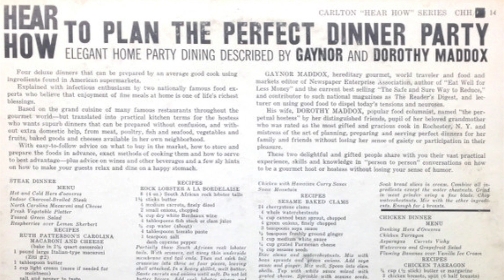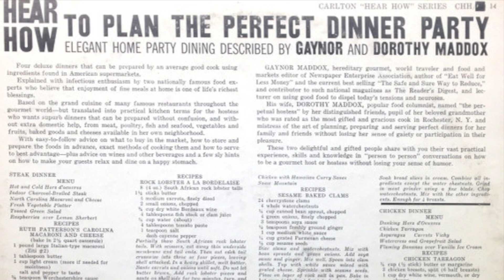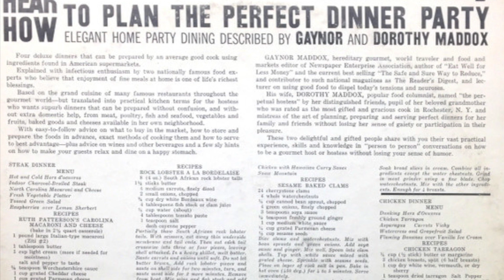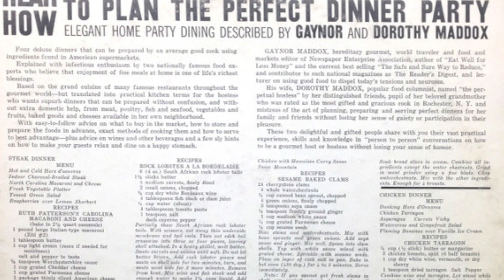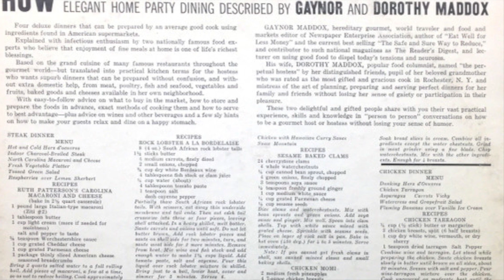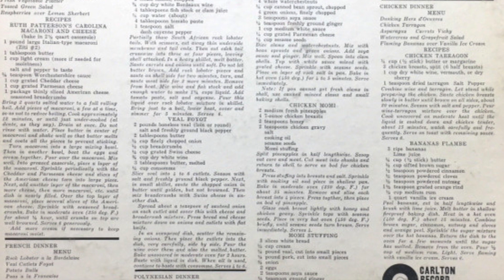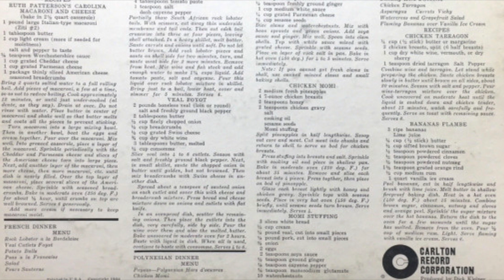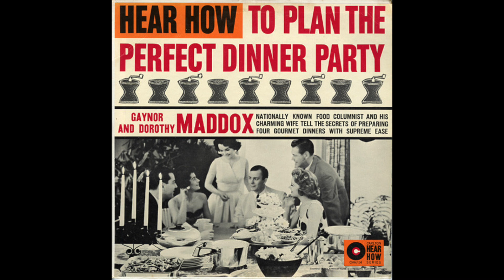Hear How to Plan the Perfect Dinner Party - (2/4) - Polynesian Dinner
Released in 1960 by Carlton Record Corporation's Carlton "Hear How!" series. Gaynor Maddox and his charming wife Dorothy share their charm and wit in preparing four types of meals for your party guests. With their *cough* not read from a script at all *cough cough* delivery and silly wisecracks, hilarity ensues!

Side 1, track 2: a Polynesian wingding!